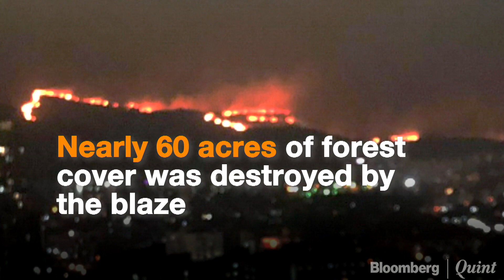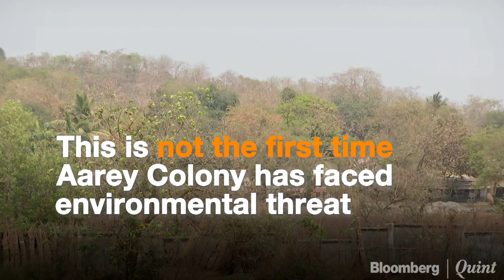Was The Fire At Aarey Colony An Accident?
Environmentalists don't think the Aarey Colony forest fire was an accident. Here's why. (Sound on 🔊)